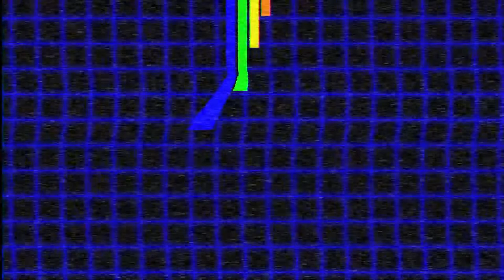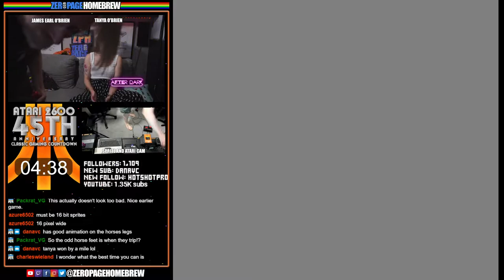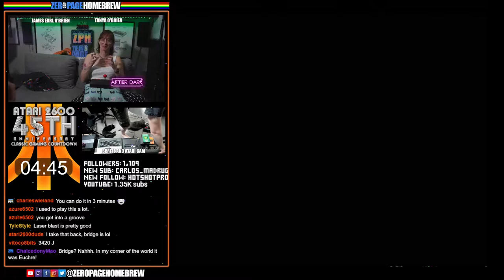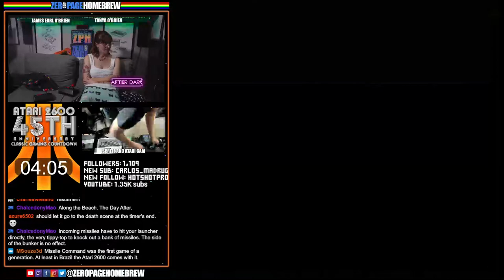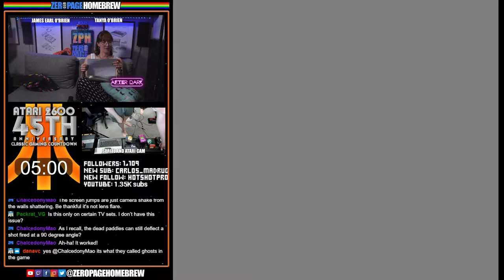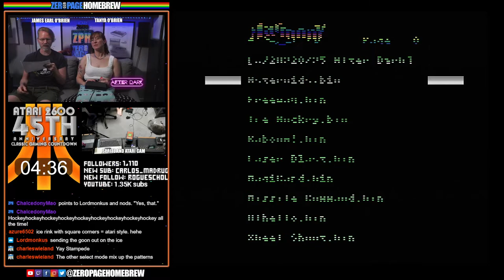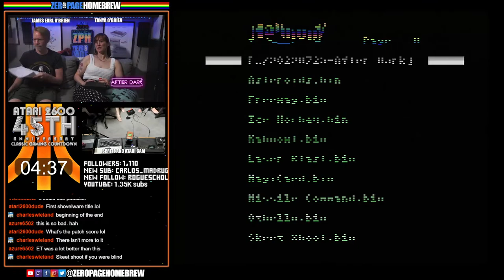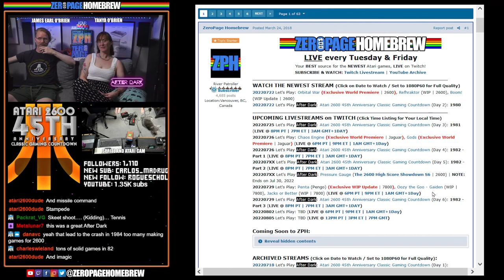Atari 2600 45th Anniversary Classic Gaming Countdown (Day 3): 1981 (17 Games)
00:00 - Intro/News
09:17 - Steeplechase (1981)
15:45 - Stellar Track (1981)
20:57 - Othello (1981)
25:31 - Laser Blast (1981)
30:30 - Missile Command (1981)
36:24 - Tennis (1981)
43:54 - Video Pinball (1981)
44:38  - Warlords (1981)
51:07 - Freeway (1981)
56:51 - Kaboom! (1981)
1:02:00 - Asteroids (1981)
1:06:50 - Super Breakout (1981)
1:11:59 - Ice Hockey (1981)
1:16:44 - Stampede (1981)
1:21:57 - Skeet Shoot (1981)
1:26:56 - MagiCard (1981)
1:32:11 - Video Life (1981)

60FPS through RetroTINK 5X-Pro: Atari 2600 (RGB), 7800 (SVID), 800XL (SVID), Jaguar (RGB)